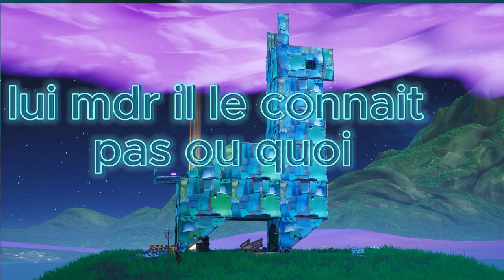Je fais une skybase au chapitre 1 ( vidéo un peu en retard ).